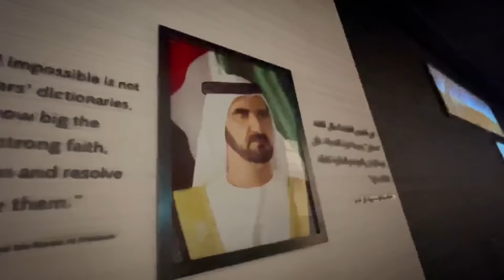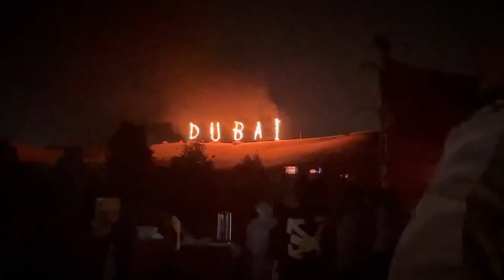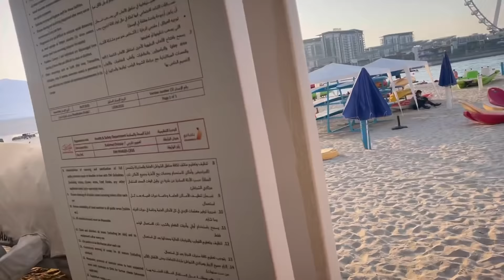DUBAI VLOG | Round2hell | R2h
This is  dubai vlog for you guys.